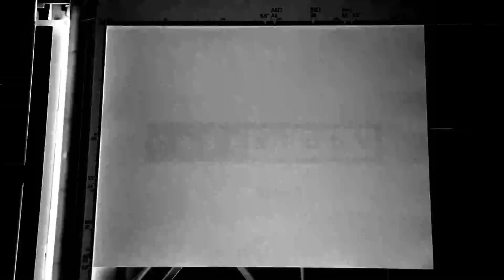KR3W CASE STUDY – Franky Villani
CASE // STUDY is an examination of the individual styles of KR3W skateboarding ambassadors. Each is filmed and edited without brand interference and provides a glimpse into the subject of study in under 90 seconds.

Filmed and edited by: Vinnie Villani